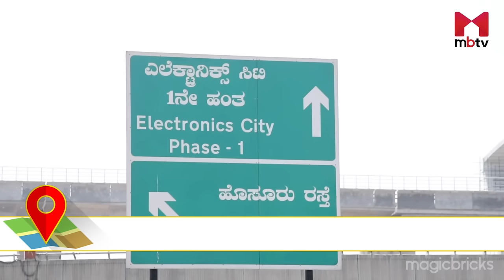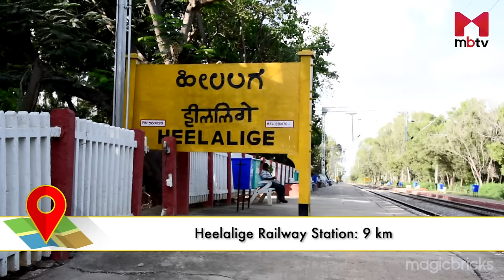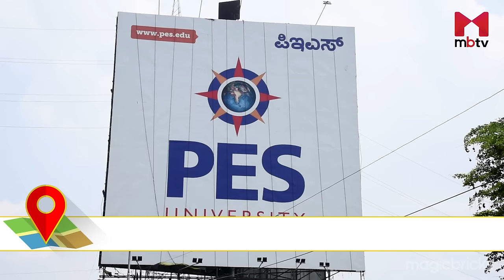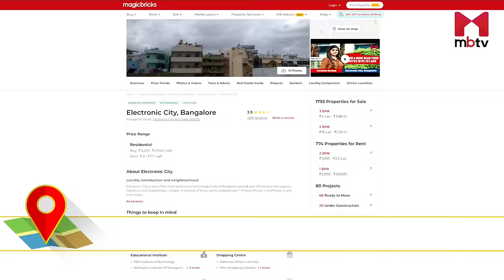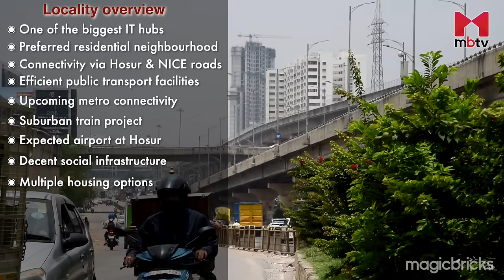Electronic City, Bengaluru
The city of Bengaluru is popularly known as the ‘Silicon Valley of India’ in light of its role as the nation's leading software exporter and a major semiconductor hub. Bengaluru is home to numerous IT parks - a major one being Electronic City!

Part of South-East Bengaluru, Electronic City is one of India’s largest IT parks. Hundreds of multinational IT and ITES companies operate from here, the prominent ones being: Infosys, Wipro, TCS, HCL, Tech Mahindra and the list goes on. Being a tech corridor, the neighbourhood is an amalgamation of all sorts of people, from various parts of the country and the world.

Electronic City has an efficient infrastructure with regard to connectivity to other prime localities of Bengaluru. Good connectivity is offered via Hosur Road and NICE Road. Effective public transport facilities are in place and are likely to improve with metro connectivity through the under-construction Line 3 (RV Road-Bommasandra) of Namma Metro Phase 2, which is expected to be completed this year.

Social infrastructure facilities are decent. Housing options are varied and cater to all categories of home seekers. If the properties within the neighborhood seem costly to some, home buyers can move to peripheral areas that are witnessing good development.

However, since the neighbourhood still comes under the panchayat limits, while prominent multi-story and gated societies might have a provision for parks and playgrounds, the same cannot be said about all the sub-localities. This is applicable even for the condition of internal roads and other basic civic infrastructure facilities such as footpaths and garbage disposal.

00:00 Electronic City, Bengaluru
01:58 Where is Electronic City located?
02:51 Nearby social infrastructure
04:08 Real estate of Electronic City
04:34 Emergence of Electronic City
04:56 Development of localities in suburbs
5:20 Recap
06:15 Closing remarks